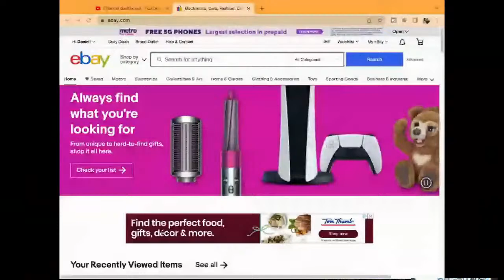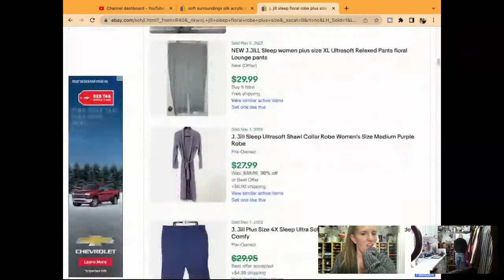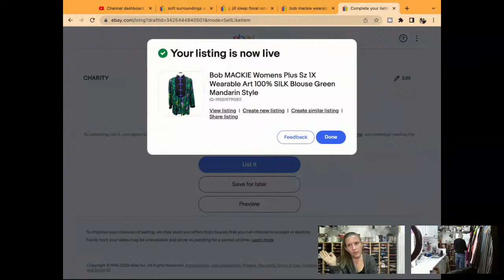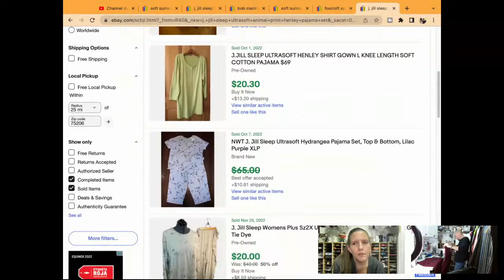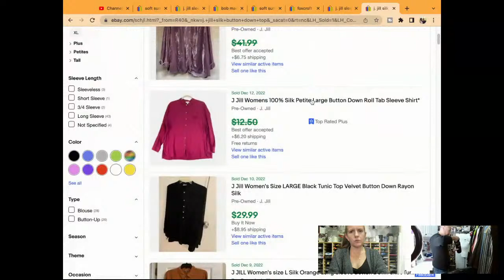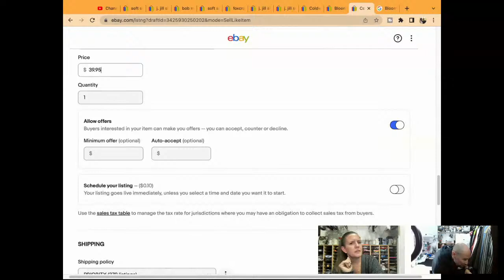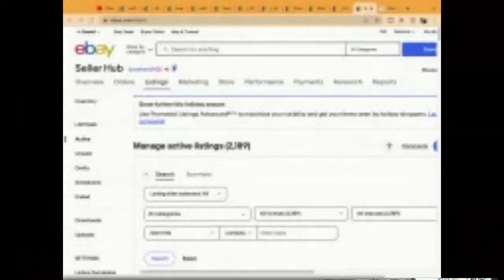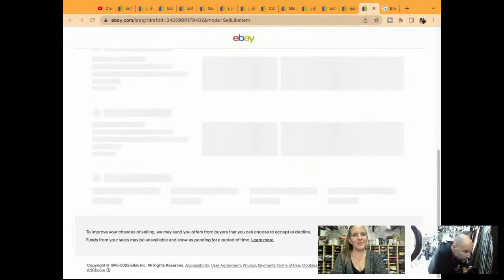How To List On eBay Work With Us! [DEMO: eBay Listing Step By Step] The Reseller Workroom